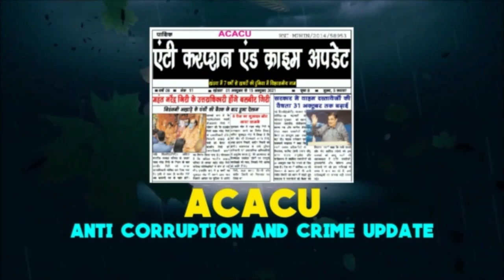Khandwa- नवकार नगर में 3 घरों में चोरी,पदम नगर की टीम मौके पर